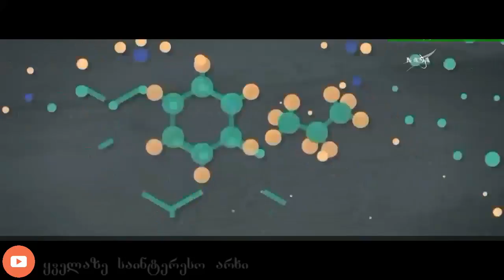იყო თუ არა სიცოცხლე მარსზე? – ნასას 2018 წლის აღმოჩენა - ნაპოვნია მეთანი და ტუბულები